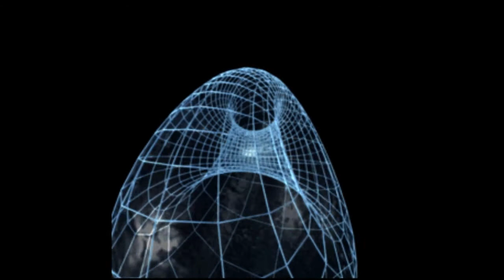Моя новая книга (Ролики 1 - 3)